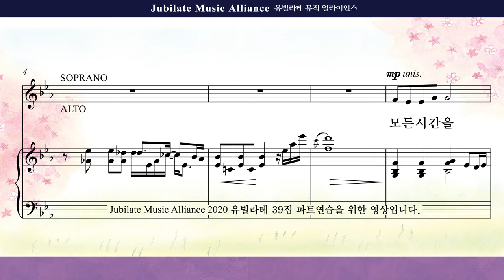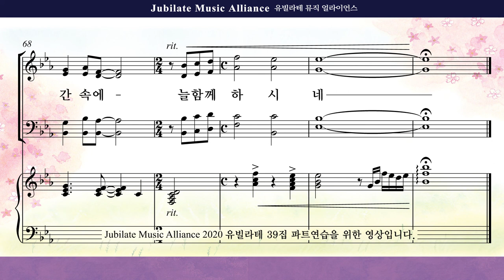[유빌라테 39집]26. 김수진 - 시간도 주께 속했네 Bass